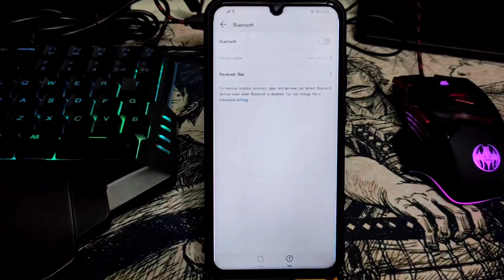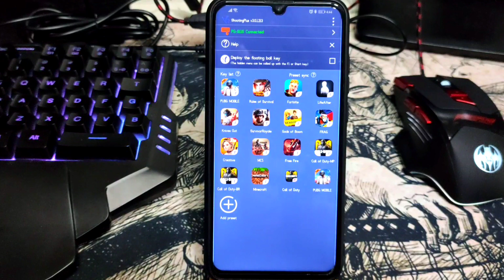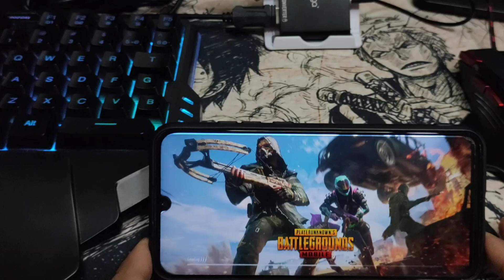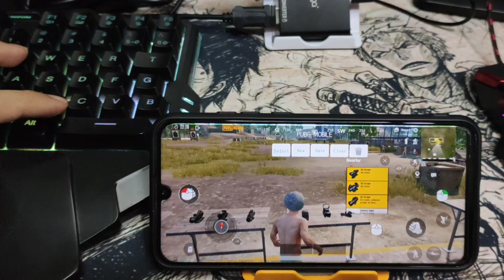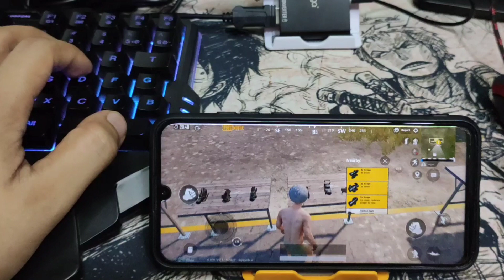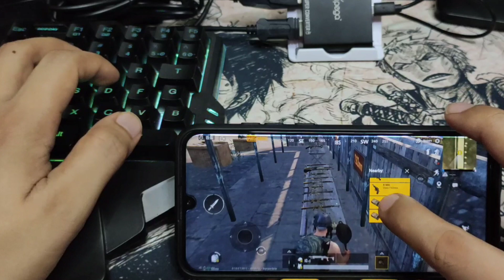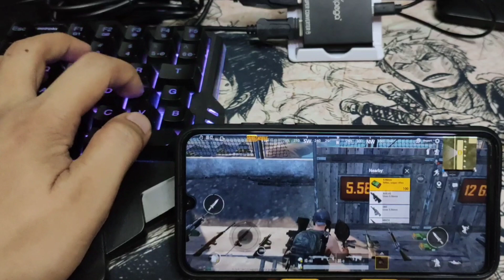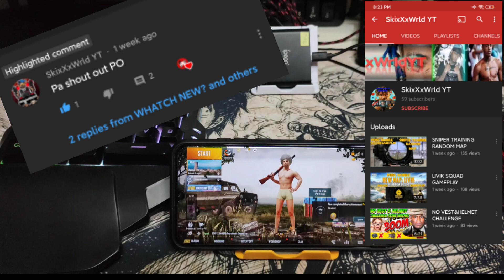PUBG mobile on IPega 9116 keyboard and mouse Gameplay Tutorial